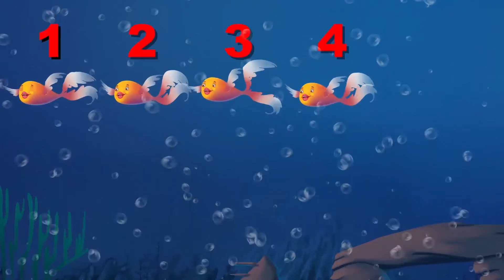Korkusuz Küçük Balık Renkleri Ve Sayıları Öğretiyor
Sevimli Hayvalar Serimizin Korkusuz Küçük Balık ile Renkleri ve Sayıları Keyifle Öğreneceksiniz...